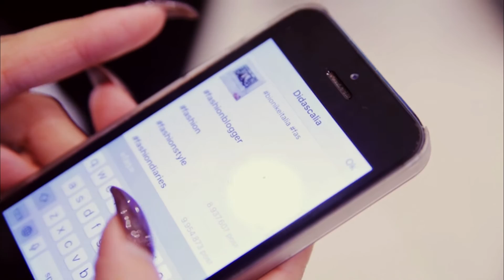Bionike Fashion Experience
Grande successo per il servizio di makeup personalizzato a cura dei consulenti BioNike presso i punti vendita Parashop Italia. Grazie a tutte voi per aver partecipato alla Fashion Experience!